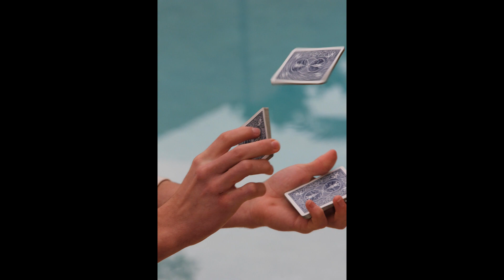Parenting in the Internet Age - Connected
A pivotal moment in Act One, Megan is struggling with the challenges of parenting teenagers with cell phones. Her friend, Abby, has discovered some important information about her daughter from looking through her phone. The ensemble enters, to illustrate the community that all of us find online, and remind us that no one is unique in our particular struggles, and help can be found in community.